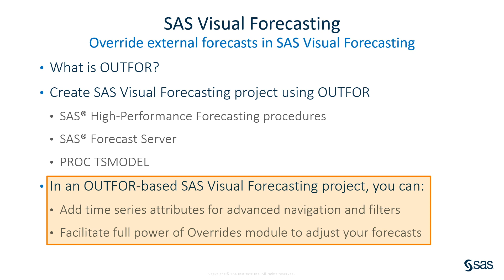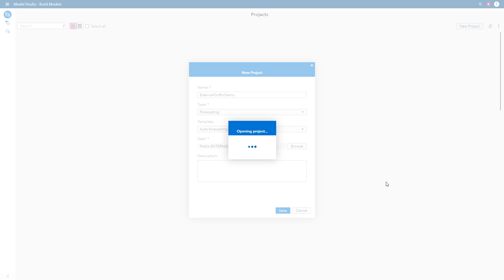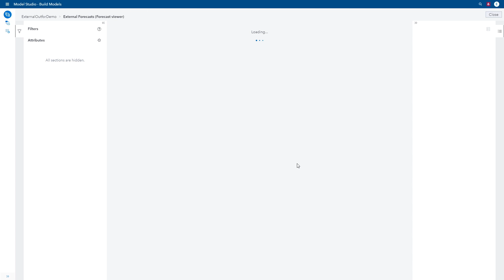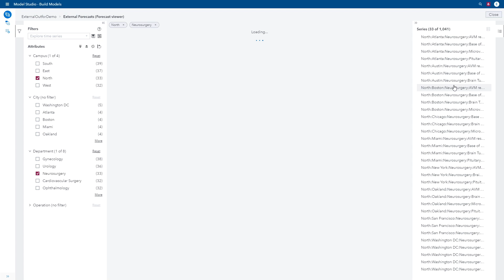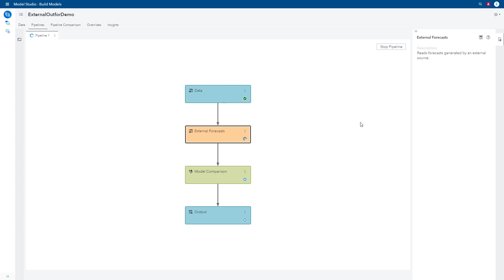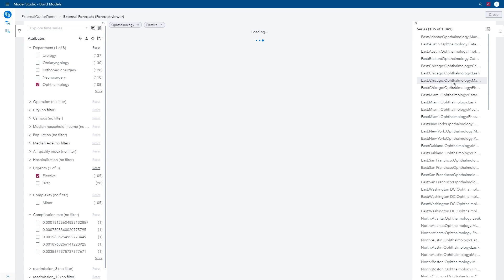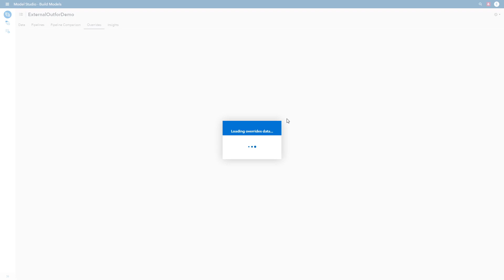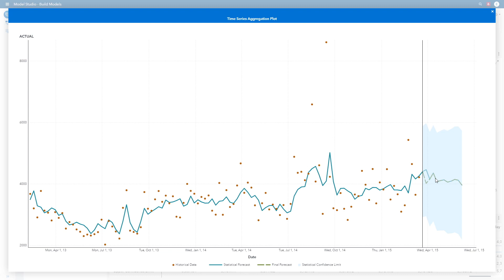SAS Demo | Override External Forecasts in SAS Visual Forecasting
In this SAS Demo, Jerzy Brzezicki demonstrates how to override external forecasts in SAS Visual Forecasting. Even if you don't use Model Studio to create forecasts, you can use its advanced override functionality to adjust your final forecasts. He explains what OUTFOR is and how to create a SAS Visual Forecasting project anywhere using OUTFOR.

Jerzy Brzezicki is a Director, Forecasting R&D in the Advanced Analytics division at SAS.

Content Outline
0:00 – Why would you override external forecasts and what are the benefits?
1:38 – Demo of how to override external forecasts in SAS Visual Forecasting